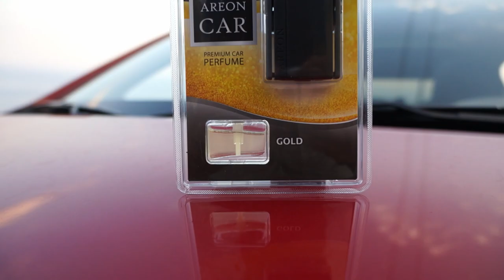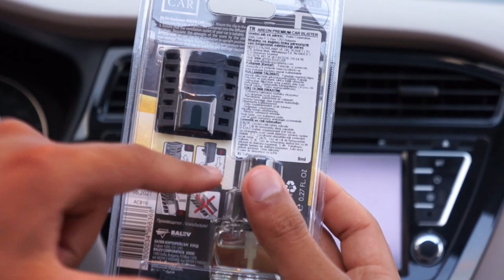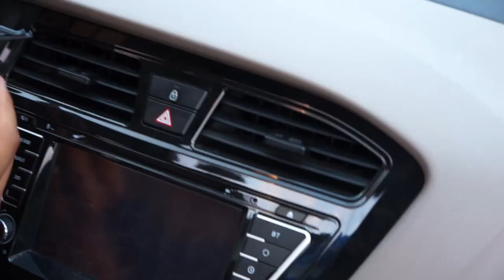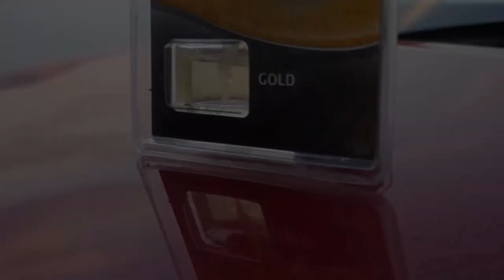AREON PREMIUM CAR BLISTER GOLD 'Kaliteli Araç Kokusu'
SADECE KOKUNUZU DEĞİL YAŞAM TARZINIZI DA DEĞİŞTİRİR

BU ADRESTEN ÜRÜNE SAHİP OLABİLİRSİNİZ

PREMIUM CAR ÜRÜNÜMÜZÜN AMBALAJINI AÇTIKTAN SONRA ARAÇ KALORİFER PETEKLERİNE TAKMA APARATIYLA BİRLİKTE TAKINIZ.

ÜRÜNÜ DİKEY OLARAK KULLANINIZ

Nefes Pazarlama ve Dış Tic. Ltd.Şti.